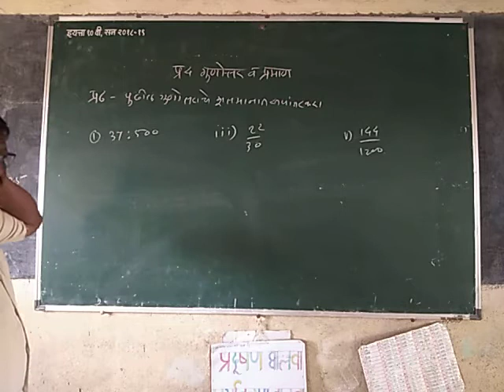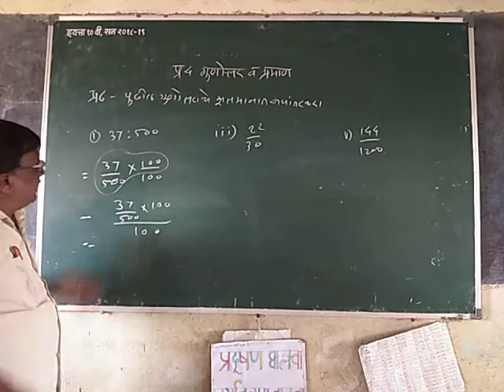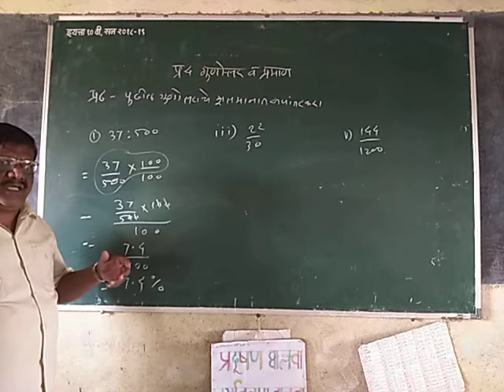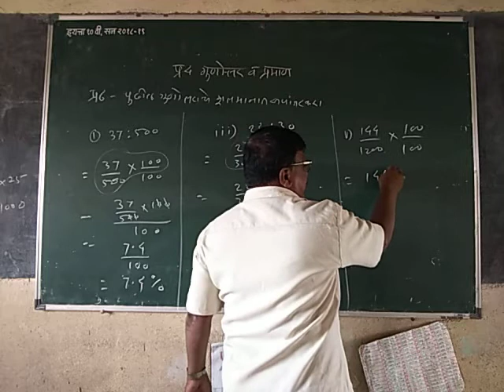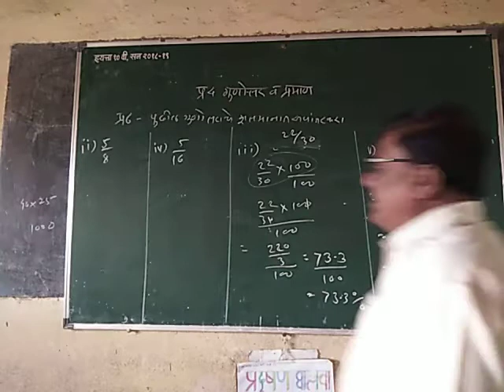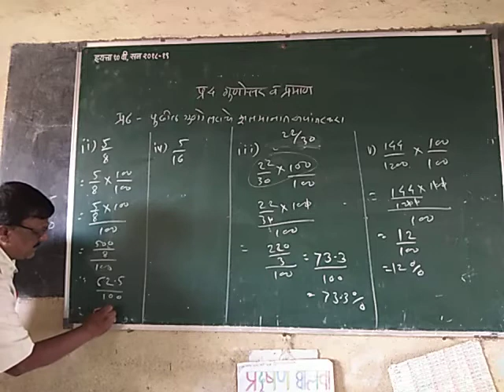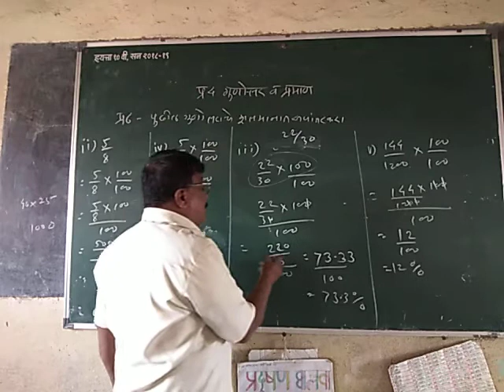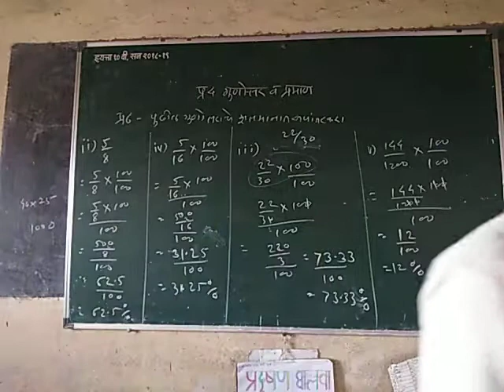इयत्ता 9 वी विषय -गणित भाग 1 प्रकरण 4 घटक -गुणोत्तर व प्रमाण उपघटक- संकीर्ण प्रश्नसंग्रह 4